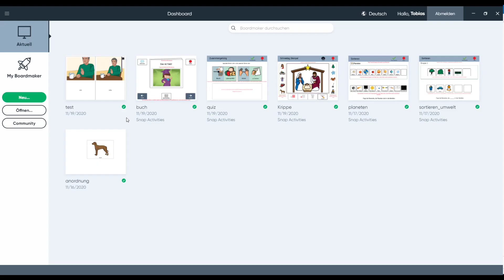Boardmaker 7 - Neuen Inhalt erstellen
Sehen Sie in diesem Video, wie man aus den vielfältigen Vorlagen neue eigene Inhalte erstellen kann.
Tobii Dynavox Boardmaker 7 ist ein Programm zum Erstellen von symbolbasierten Materialien zur Unterstützung von Lernen, Kommunikation, Teilhabe und Verhalten.